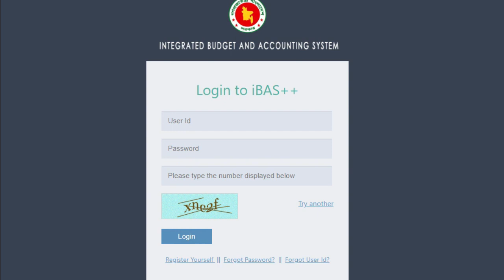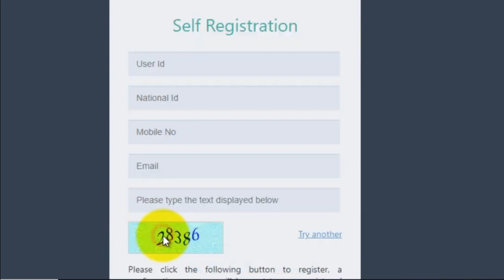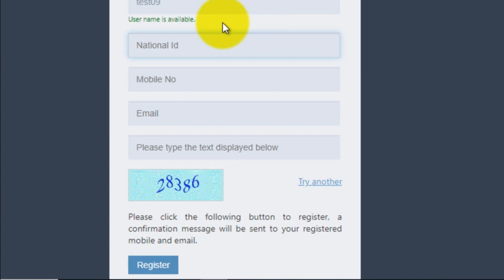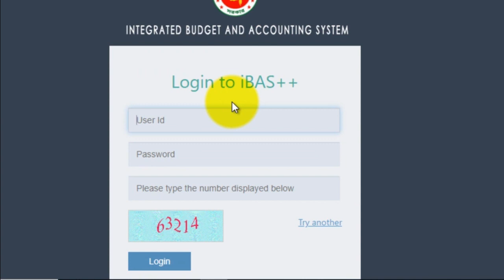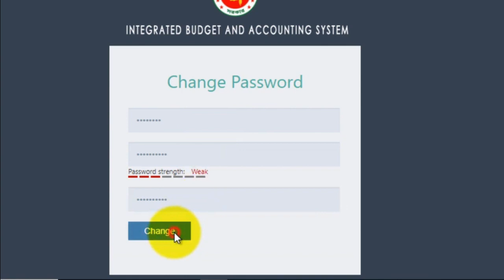অনলাইনে বেতন বিলের জন্য Self Registration করবেন যেভাবে।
সরকারী কর্মকর্তাদের বেতন বিল আগামী মার্চ/২০২০ এর মধ্যে অনলাইনে দাখিল করা বাধ্যতামূলক। বিভিন্ন অফিসে ইতোমধ্যে এ ব্যাপারে সেল্ফ রেজিস্ট্রেশনের মাধ্যমে অনলাইনে বেতন বিল দাখিল শুরু হয়েছে। আজ আমরা জেনে নিব কিভাবে নিজে নিজেই রেজিস্ট্রেশন সম্পন্ন করা অনলাইনে বেতন বিল দাখিলের রেজিস্ট্রেশন করে নিতে হয়।
How to registration for Online Salary Submission iBAS++